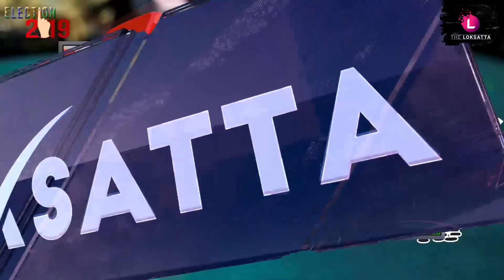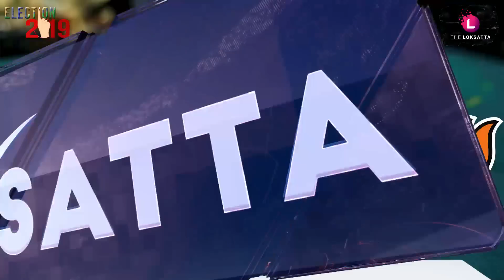One of the Village in Rajasthan does betting for Modi- Rahul worth Rs. 3 Crores.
In a village150 km away from Jodhpur, people play betting on elections. On who will win the elections. Not only this election, but these people also bet a huge amount on IPL matches. This year they have bet for 2400 Crores. This time N.D.A is going to participate in elections in front of Modi. BJP has 250 seats whereas N.D.A has 300 seats total. See more in this video.